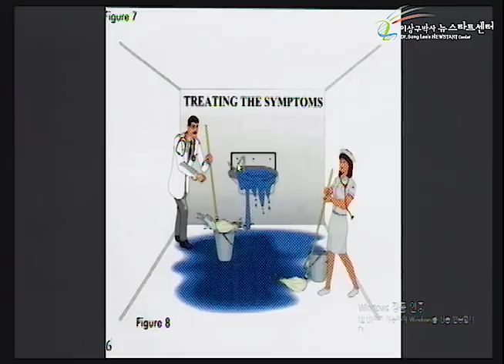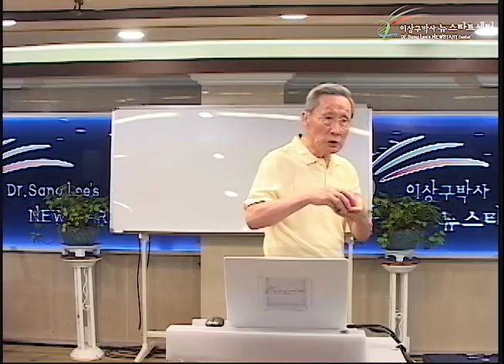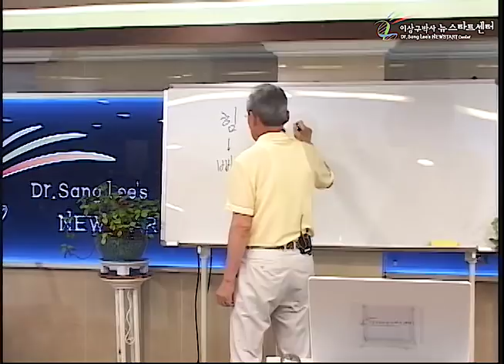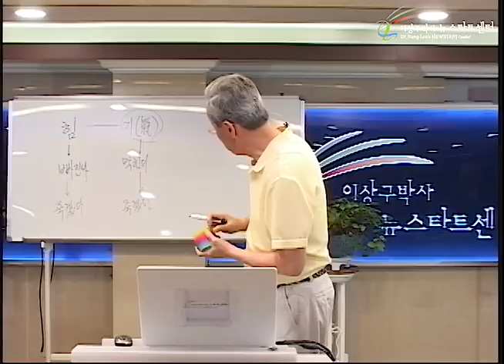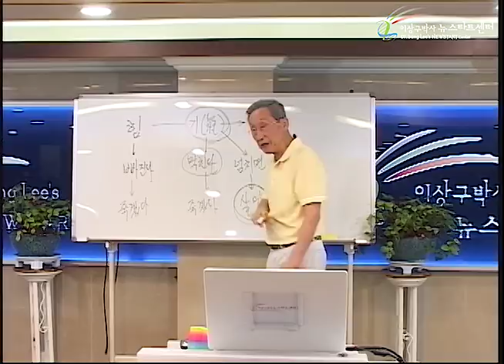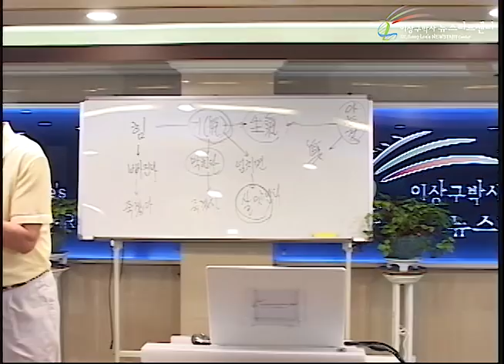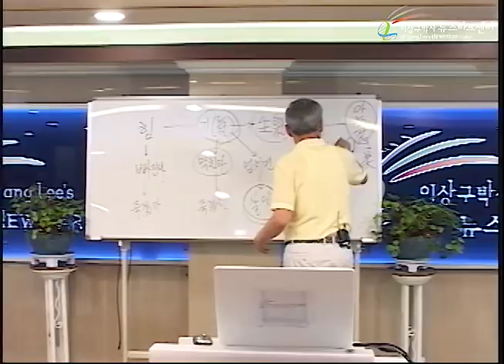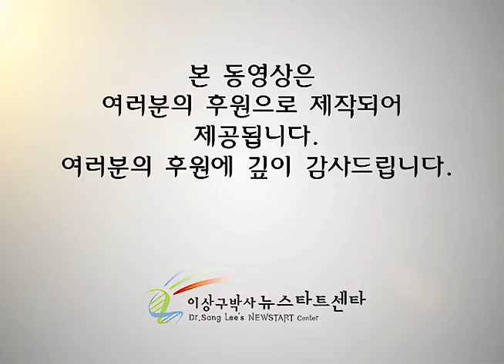R230 01 "힘" 이 중요하다!